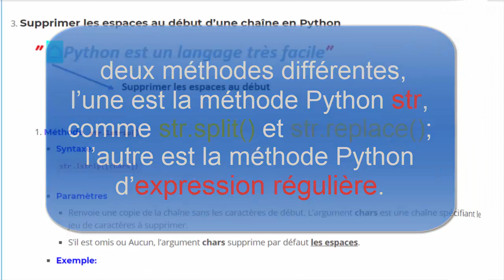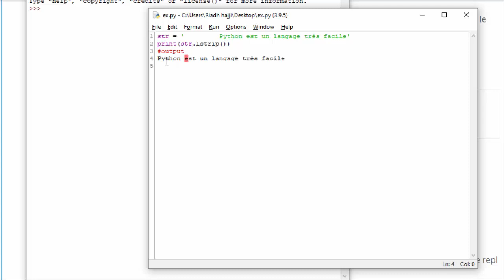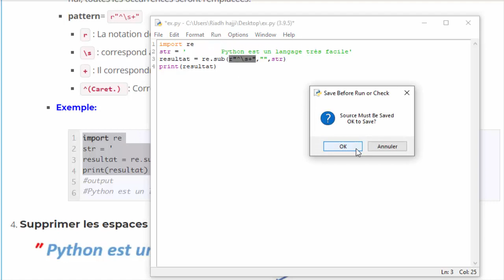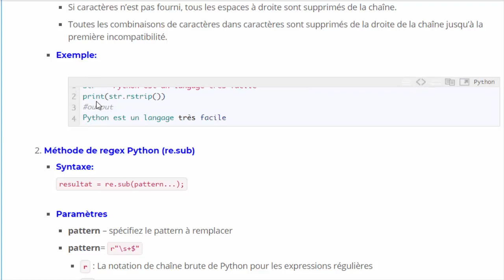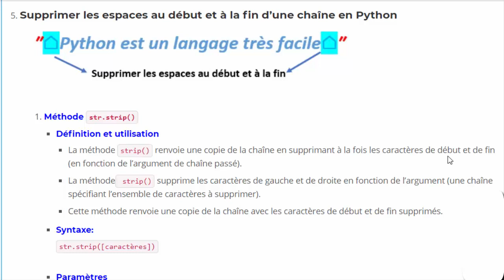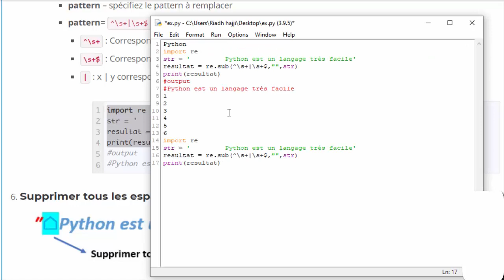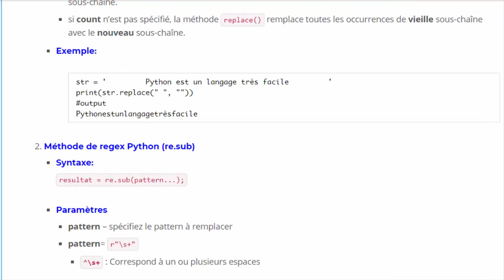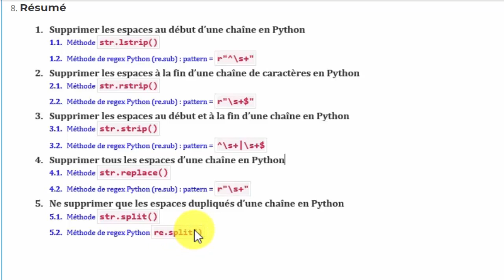Comment supprimer les espaces dans une chaîne en python